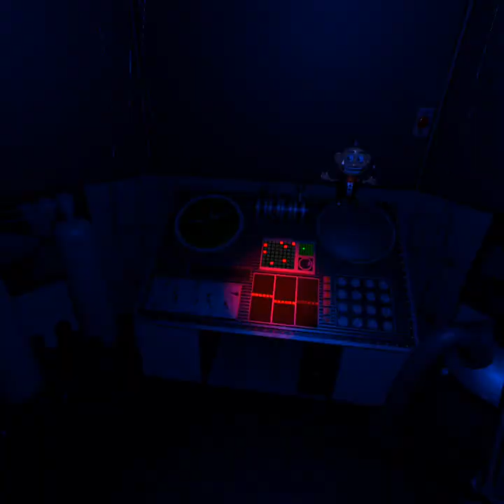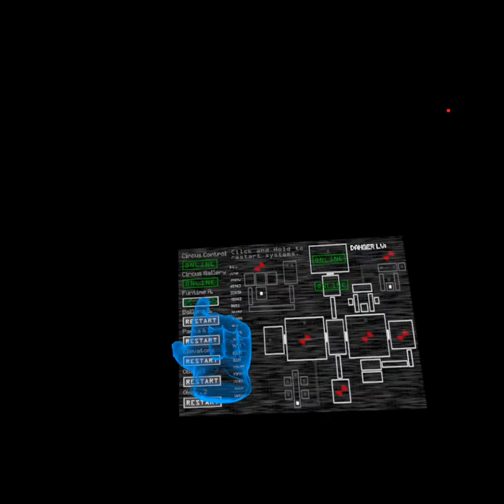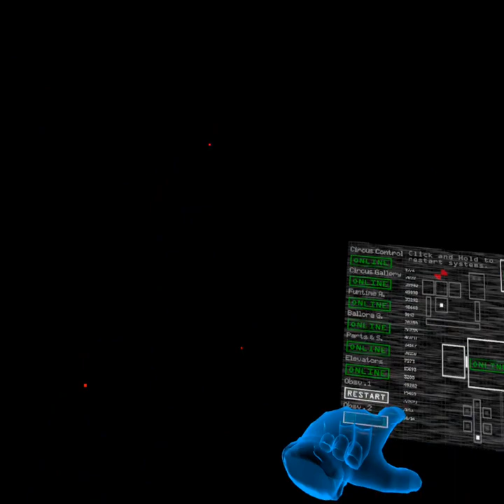Five Nights at Freddy’s Sister Location part 2